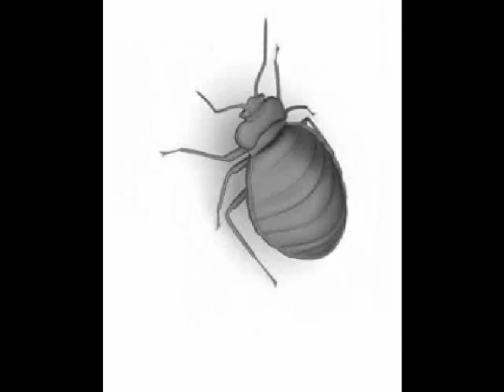Little Lies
A little song about the little lies that are told in bad relationships.